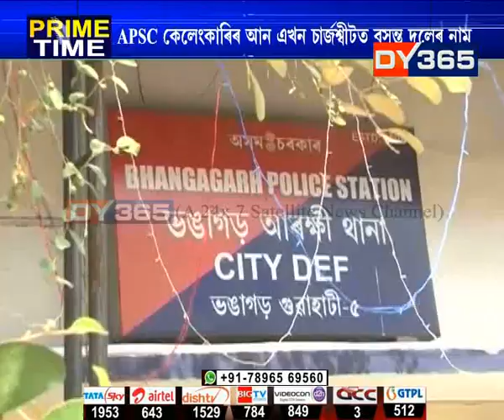APSC কেলেংকাৰিৰ এখন চাৰ্জশ্বীটত বসন্ত দলেৰ নাম||APSC Scam || Chargesheet filed against Basanta Doley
APSC কেলেংকাৰিৰ আন এখন চাৰ্জশ্বীট অপসাৰিত সদস্য বসন্ত দলেৰ বিৰুদ্ধে। ভঙাগড় থানাৰ গোচৰত অতিৰিক্ত চাৰ্জশ্বিট দি তদন্তকাৰী বিষয়া সুজিত শইকীয়াই ক’লে জেৰাৰ বাবে মতা হৈছে বক্ৰ পথেৰে চাকৰি লোৱা ২৭ কৃষি উন্নয়ন বিষয়াক।